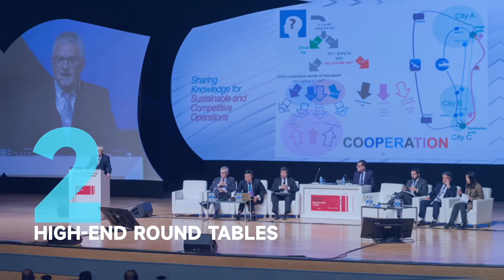One-Month Countdown to the 2025 World Congress on High-Speed Rail! 🚄🌍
🌟 Just one month to go! The 12th World Congress on High-Speed Rail (WCHSR) is coming to Beijing, China, from July 8–11, 2025. Don’t miss this global event that brings together top minds and leading companies from 30+ countries in the high-speed rail industry.

🚆 What to expect:
· 2 high-end round tables
·30 parallel sessions
· 20+ on-track vehicles
· CR450 train prototype display
· 40,000 m² exhibition
· Nearly 500 global rail exhibitors

📍 Venue: China National Convention Center (CNCC) & National Railway Track Test Center (NRTC)
Theme: Innovation and Development for a Better Life
Hosted by: UIC & China Railway